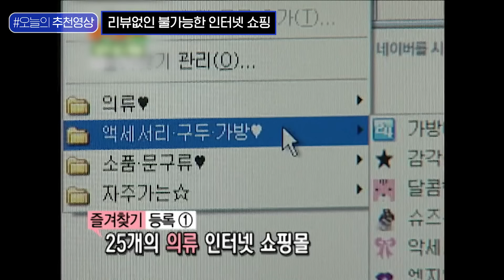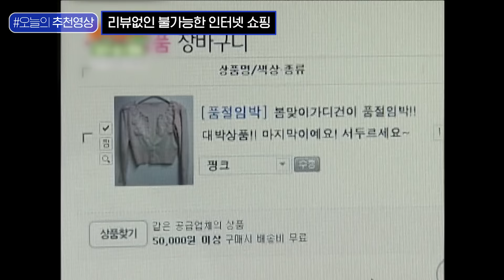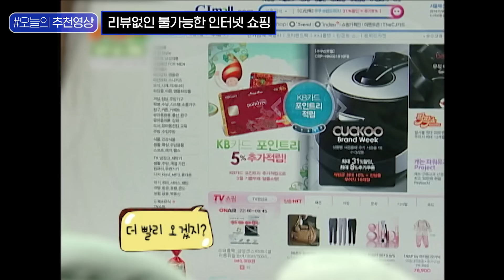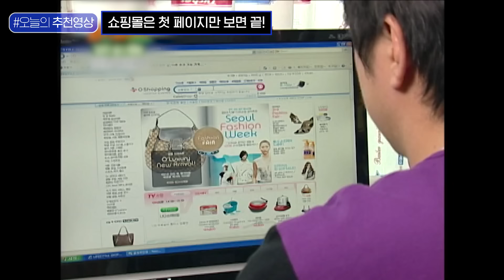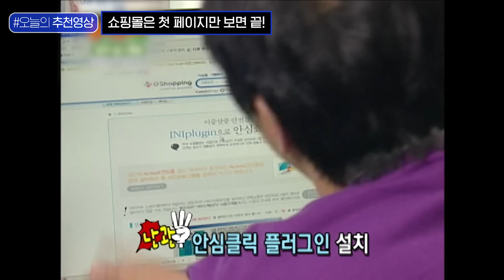[오늘의추천영상] 남녀탐구생활 레전드 쇼핑 편🛍 인생 최대 미스터리 = 왜 맨날 입을 옷이 없는가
유튜브를 달군 핫한 영상♨ 편집자 PICK [오늘의추천영상]